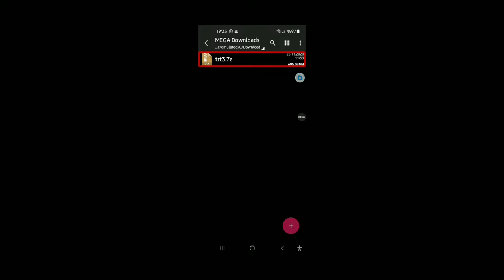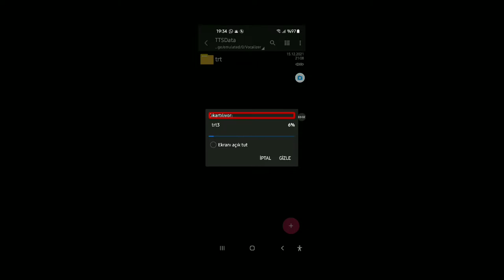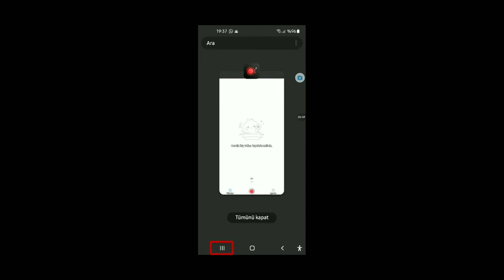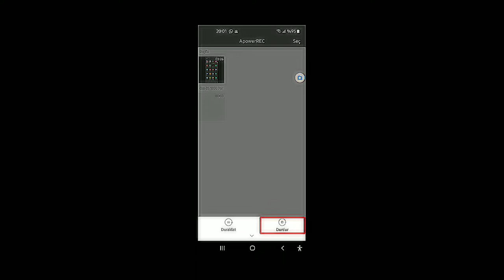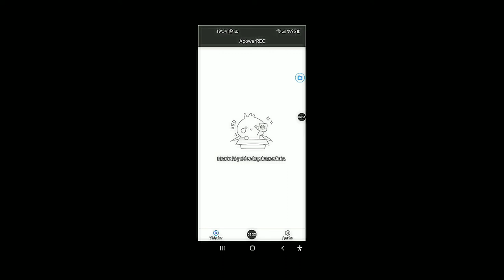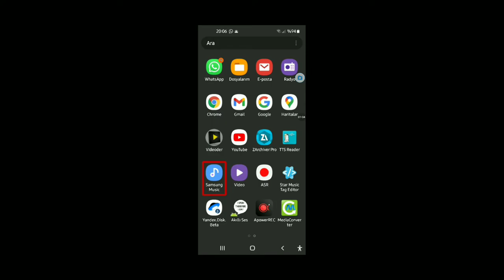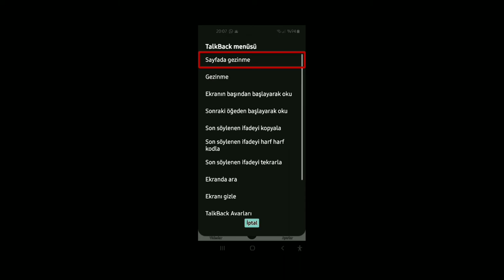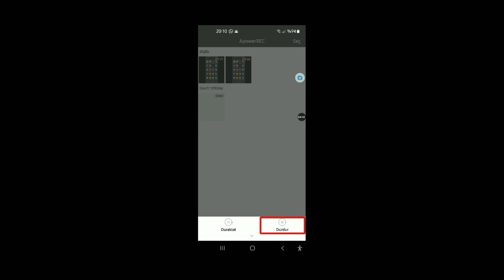Ekleme anlatımı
Her Kese merhabalar değerli arkadaşlar. Bu gün, Sizlere yeni bir geliştirme olan; VoiceOver tts programını anlatıyorum.
Voice Over TTS , Android cihazlar için üretilmiş bir metin okuma, (TTS) MOTORUDUR.

ÜSTTE BULUNAN ADRESTEN VOİCE OVER APK DOSYASINI İNDİRİN.
ŞİMDİ; Telefonunuzun dahili DEPOLAMA ALANINA VOCALİZER İSMİNDE BİR KLASÖR OLUŞTURUN.

ŞİMDİ ŞU ADRESE gidin. Burada cem ve yelda seslerinin msi uzantılı dosyalarını bulacaksınız.

Vocalizer Expressive Yelda sentezleyicisi için İse şu adrese gidebilirsiniz.
Yukarıdaki site hariç, Kalan 2 indirme adresidir. Daha sonra telefonunuzdaki VOCALİZER KLASÖRÜNÜN De içine, TTS DATA ADLI YENİ BİR KLASÖR OLUŞTURUN.
ŞİMDİ, İNDİRDİĞİNİZ MSİ UZANTILI CEM VE YELDA DOSYALARINI ZARCHİVER PROGRAMI ile içlerini açıp dosya içeriklerini olduğu gibi vocalizer klasörünün içindeki tts data klasörünün içine atın.

Şimdi metin konuşma ayarlarında varsayılan metin okuma motoru olarak voice over tts programını seçin.
artık Cem ve Yelda sentezleyici lerini kullanmaya başlayabilirsiniz